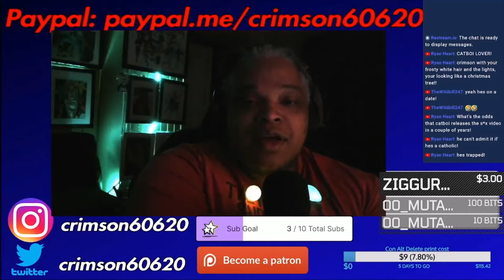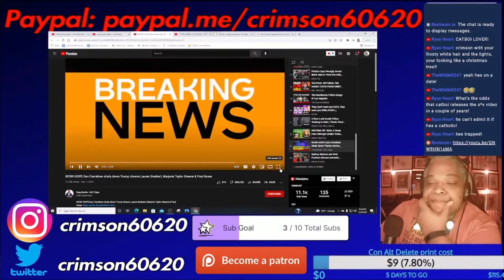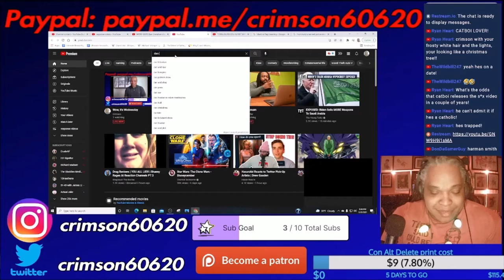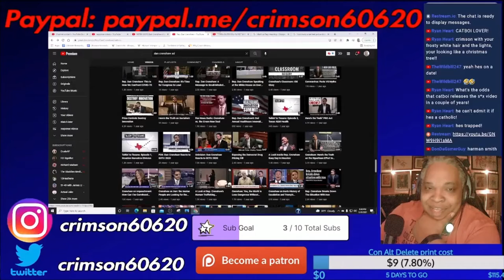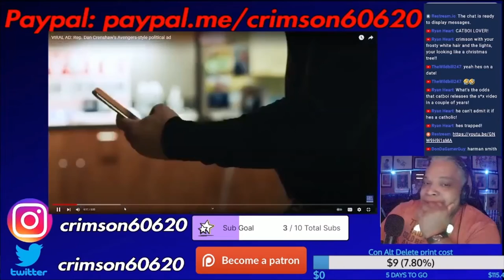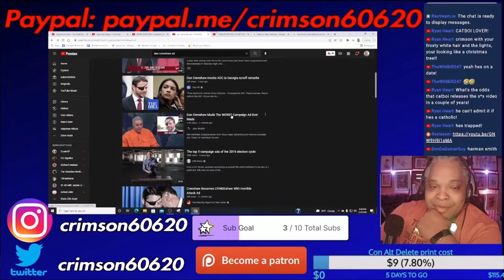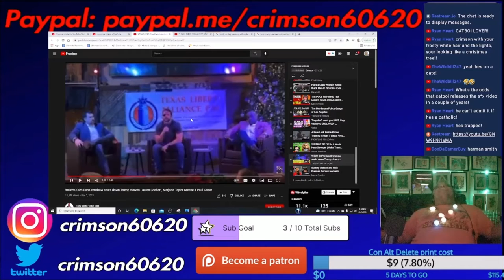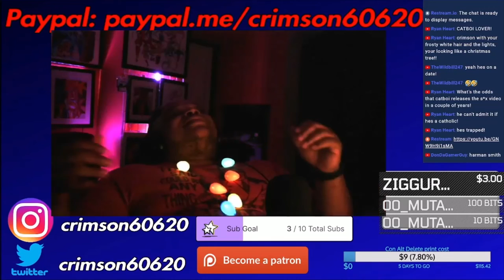LARPing Dan Crenshaw calls out other LARPers